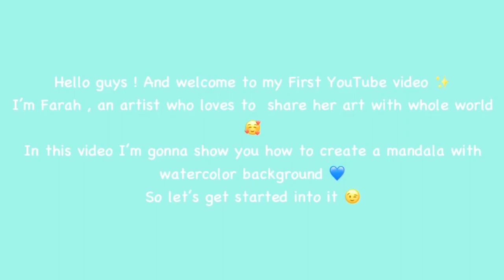Mandala drawing with watercolor background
Thank you so much for taking that time to watch my first video
Hope you have a lovely day ahead